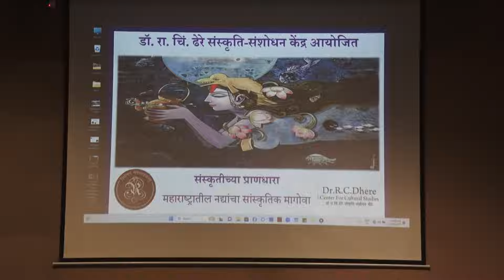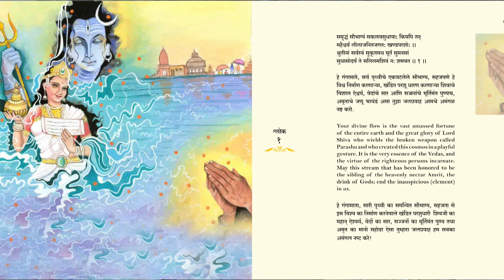संस्कृतीच्या प्राणधारा | महाराष्ट्रातील नद्यांचा सांस्कृतिक मागोवा | उद्घाटन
नदीचे संस्कृतीशी आणि साहित्याशी असलेले नाते आदिम आणि जिव्हाळ्याचे राहिलेले आहे. भारतीय संस्कृती नदी पूजक आहे. नदी ही जनमानसाची प्रेरक शक्ती आणि जनजीवनाच्या अनेक अंगांची धात्री आहे. तिच्या काठी समाजजीवन जन्माला आले, फुलले आणि वाढले.
भारतीय साहित्यात नदीच्या प्रवाहाची तुलना स्त्रीशी आणि तिच्या स्त्रीत्वाशी खूपदा केली गेली आहे. सुपोषण करणारी माता म्हणून नद्यांना गौरविले आहे, काव्य आणि कथांच्या माध्यमात तिचे वर्णन केले आहे, आणि आख्याने, माहात्म्य, स्तोत्र अशा विविध साहित्य प्रकारांत तिची महती वर्णिली आहे.
वेद आणि पुराणांसारख्या संस्कृत वाङ्मयाने आणि साहित्याने नद्यांची स्तुती केली ती देवता म्हणून. तिच्यात स्नान करणे पवित्र मानले गेले आणि तिचा प्रवाह शुभदायक, उद्धारक आणि संकटविनाशक मानला गेला. पापे धुऊन काढणारी आणि शापित प्रदेशाला शापमुक्त करणारी म्हणून तिची उपासना करताना तिची आरतीही रचली गेली.  महाकाव्यांनी नद्यांना कथेतील एक व्यक्तिरेखा म्हणून स्थान दिले.
या सर्व पार्श्वभूमीवर महाराष्ट्र सर्वार्थाने भाग्यवान म्हटला पाहिजे. गोदावरी, कृष्णा, भीमा, प्रवरा अशा मुख्य नद्या, अनेक उपनद्या, आणि नर्मदा, तापी अशा अंशतः महाराष्ट्रातून जाणाऱ्या नद्यांनी महाराष्ट्राची भूमी समृद्ध केली आहे, भूमीसोबत महाराष्ट्राच्या संस्कृतीचे आणि साहित्याचे अनेक आयामही समृद्ध केले आहेत.
सदर त्रिदिवसीय संमेलनात नदी या संकल्पनेचा सांस्कृतिक दृष्टीकोनांतून अभ्यास करणारे अभ्यासक एका मंचावर आले आहेत.